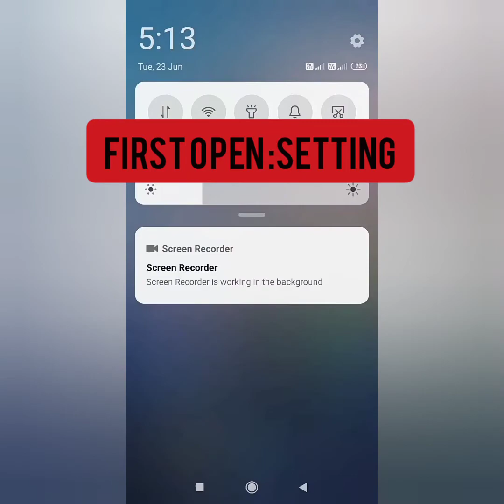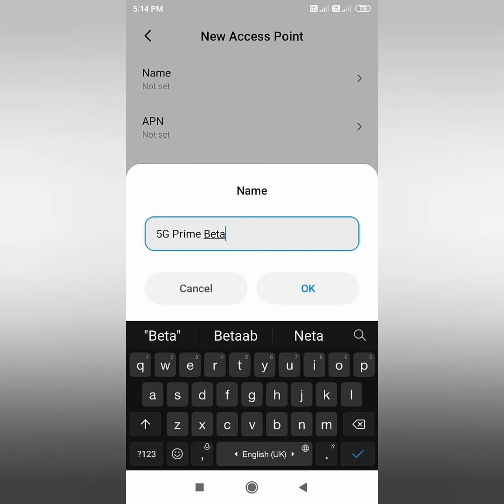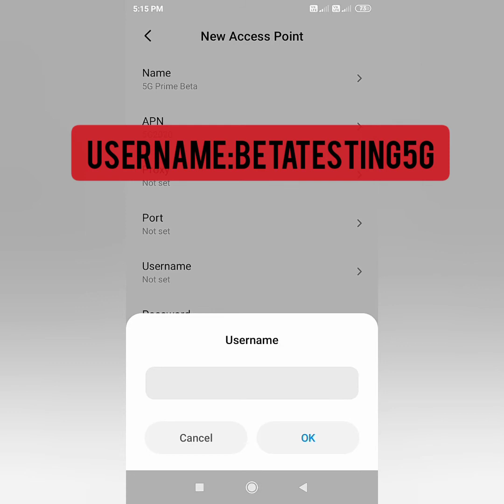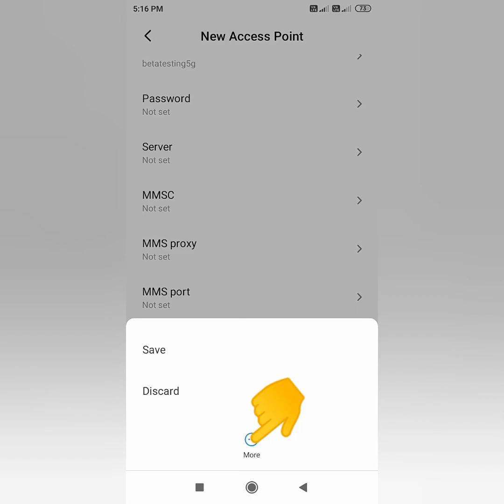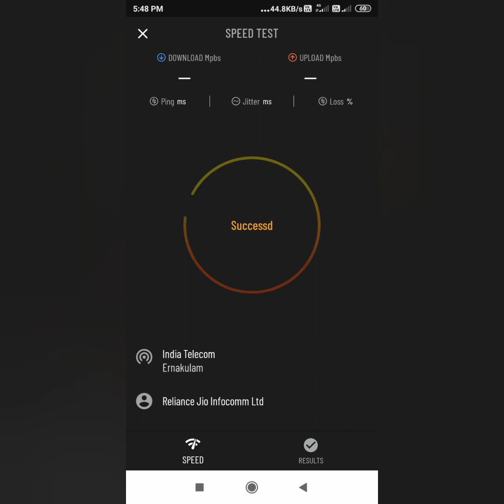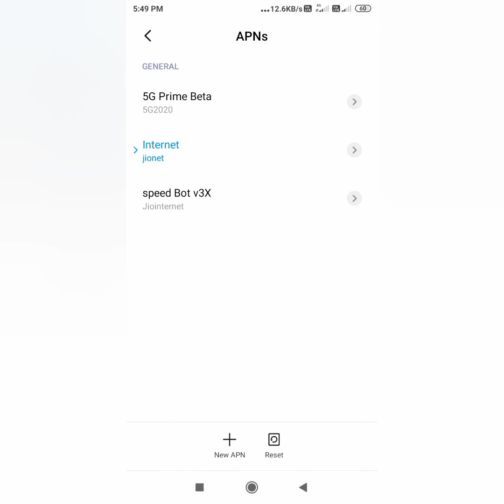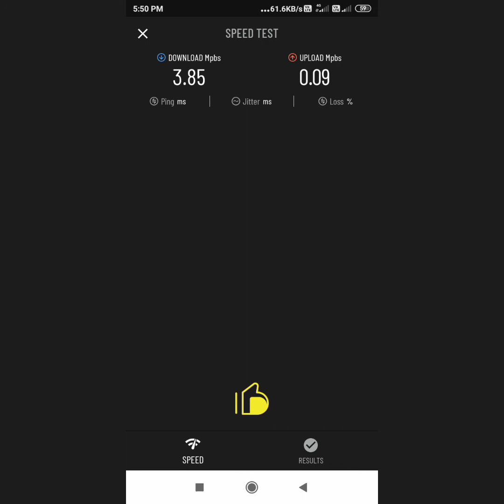New APN setting 2020/ 5g/ How to increase internet speed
Hello friends in this video shows how to increase internet speed easily